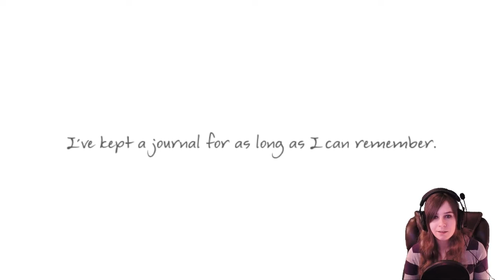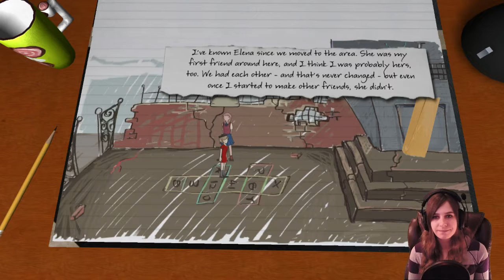Let's Play Journal - Ep. 1 - Breaking Windows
Welcome to Journal! A story driven game by Locked Door Puzzle! We find our journal completely blank and are slowly rewriting it! Decisions need to be made, lie to your friend or be honest? No inventory, quests, or fights... it's all a big story book in Journal the game!

Enjoy Let's Play Journal and I hope you continue this journey with me!

Let me know what you think! Did I make the right choice? What would you have done?

Support Me
About Journal the Game: Enter the pages of the hand painted world of Journal. A journey through the life of a young and troubled girl as she tries to face up to the choices and responsibilities that come with childhood. An experience that questions the reliability of how we choose to remember events and explores the truths hidden within our dreams.

Journal is a narrative driven adventure game by Richard Perrin, the creator of Kairo and the white chamber, with art and writing by Melissa Royall.
Developer: Locked Door Puzzle
Publisher: Lupus Studios Limited